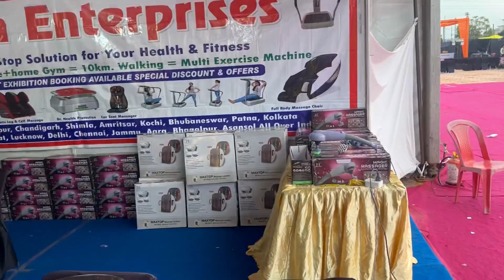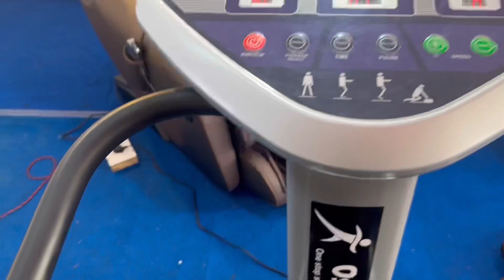Best Place In Amritsar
Watch:

 • Syn Cole - Need Ya [NC...